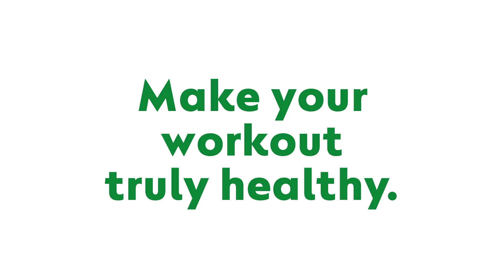Post Workout Bath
As you continue your fitness routine to stay healthy and fit, don’t forget to take a bath after every session.
Let’s